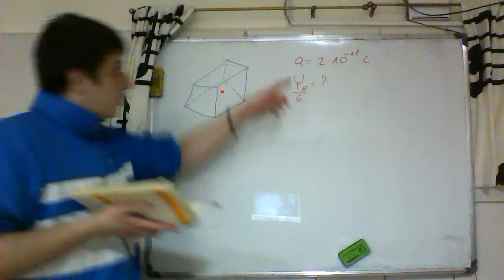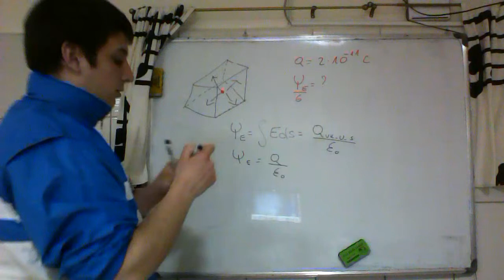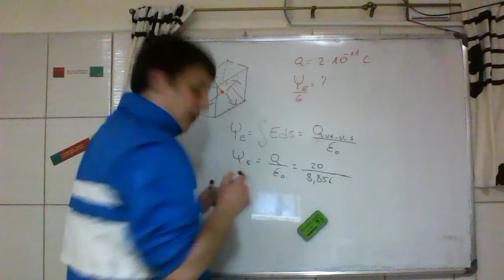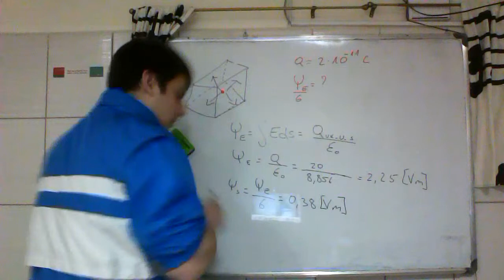Gausov zakon 2 Elektrotehnika Visi kurs